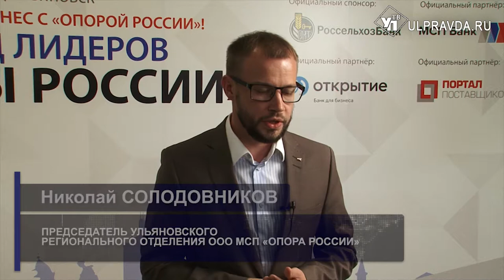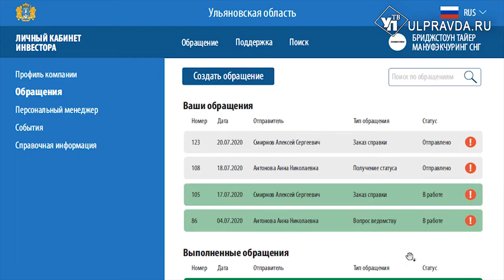Родина креативной экономики. Новые бизнес-идеи генерируют лидеры «Опоры России»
Площадки всероссийского съезда лидеров «Опоры России» продолжают свою работу на территории Ульяновска. Перенять результативный опыт приехали предприниматели сразу из 62 регионов России. Эксперты форума уверяют – Ульяновская область готова стать центром креативной экономики. По инициативе Президента «Опоры России» опыт губернии будут проецировать на всю страну.